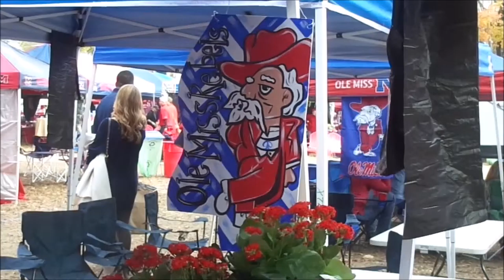The Matt Ryan Show Episode 110 - The Grove, LSU vs Ole Miss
Short show this week.  Tour of the grove at Ole Miss.